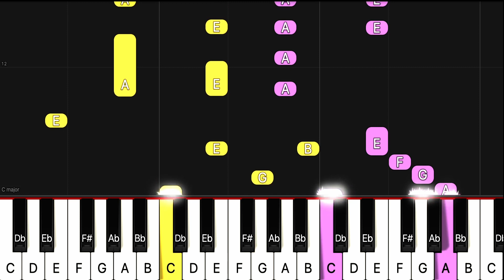[Piano Tutorial] 정글숲/악어떼 - ORIGINAL